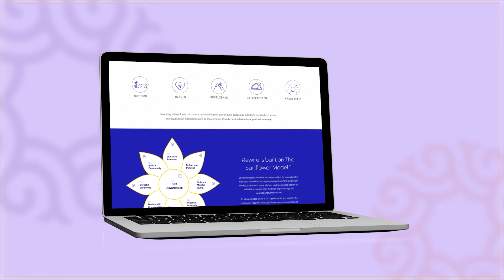Meeting and Befriending Your Inner Critic with Rosi Greenberg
We all have that little voice in our heads. The one that says, “You’re not good enough,” or “Why even bother?” Instead of letting it boss you around, what if you could turn that nagging voice into a helpful guide?

Rosi Greenberg, Artist, CEO & Leadership Development Facilitator at Drawn to Lead, calls her inner critic Sam, and in our latest episode at HAPPINESS SQUAD Podcast, she’s teaching us how to meet, greet, and tame that inner critic.

Rosi Greenberg, a leadership development artist with 15 years of experience, empowers leaders to embrace their inner strength and creativity through bespoke workshops. Her book, Everyone Has a Sam: Meeting the Inner Critic and Re-Writing the Rules, tackles imposter syndrome with transformative strategies.

With a Master’s in Public Policy from Harvard Kennedy School and advanced leadership training, Rosi champions empathy as a crucial leadership skill, blending artistry and leadership to foster meaningful professional connections.

Things you will learn from this episode:

• Are inner critics useful?
• How our inner critic can hold us back
• The steps to befriending your inner critic
• Why everyone has an inner critic
• How the inner critic can appear in a parent-child relationship

Whether you’re leading a team or just trying to lead your life, learn how to befriend your Sam before it runs the show. Listen to the full episode now!

Books:
• Everyone Has a Sam by Rosi Greenberg
• Truths for Turbulent Times by Rosi Greenberg
• Hardwired for Happiness: 9 Proven Practices to Overcome Stress and Live Your Best Life.